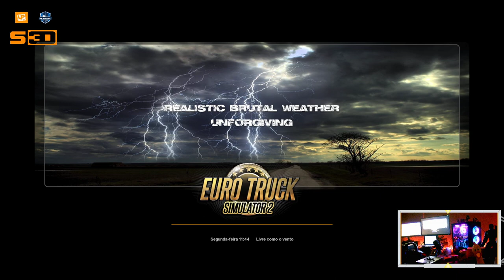✅ ETS2 1.40 /1.41 MOD DOWNLOAD-FORD TRANSIT+ REBOQUE CARGA INVISIVEL PARA CARROS PEQUENOS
REBOQUE CARGA INVISIVEL BY JB ART MODS
ETS2 1.40/1.41

FORD TRANSIT
ETS2 1.40/1.41
CREDITOS
trzpro

MOD GRAFICO
Realistic Brutal Weather Unforgiving V6.6

MB ACTROS EDIT BR GRAFITADO QUE APARECE NO INICIO DO VIDEO

✅ OUTROS MODS UTEIS PARA ETS2

PLACA MÃE B450M STELL LEGEND

Memoria: 32 GB DDR4 RODANDO A 2933MHZ

Placa de video:  NVIDIA GTX1060 3GB

fonte :  corsair CX600

PERIFERICOS

MONITOR OZONE DSP25FHD-145/165HZ
MONITOR PHILIPS 22 POLEGADAS
MONITOR ASUS GAMER 23 POLEGADAS
TECLADO E MOUSE RED DRAGON MODEL S101 RGB
MICROFONE VEDO BM800 USB